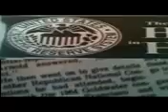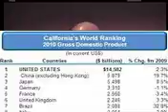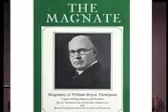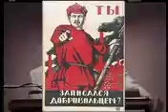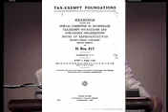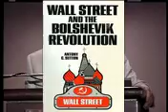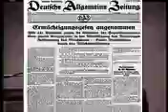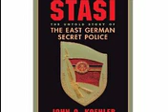Skull and Bones Attack on America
Skull and Bones imposition of tyranny from the Spanish American War to the World Bank setting UN agenda 21 ICLEI controls on U.S. cities. Identifies who is responsible for policies rather than dwelling on atrocities and fear. Exposes re-education organization used by 80 percent of U.S. newspapers for their journalists.